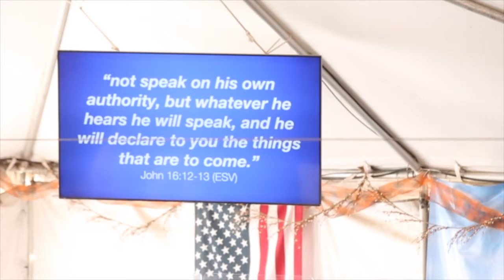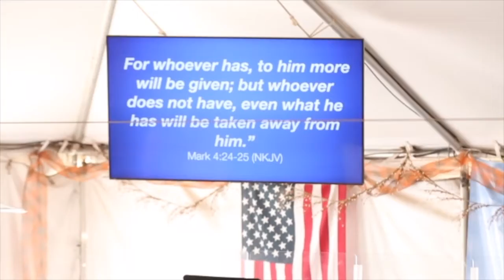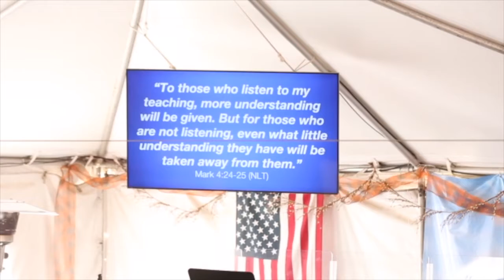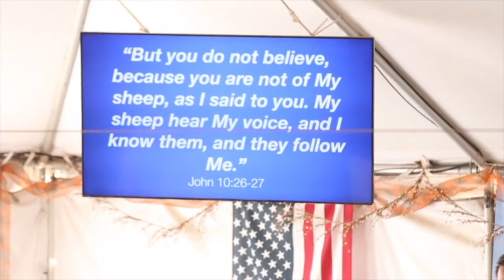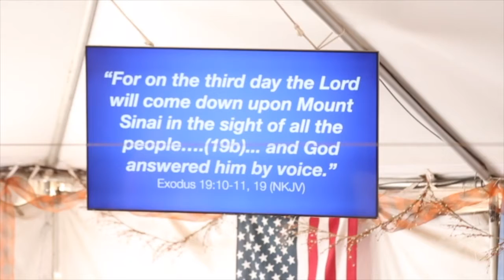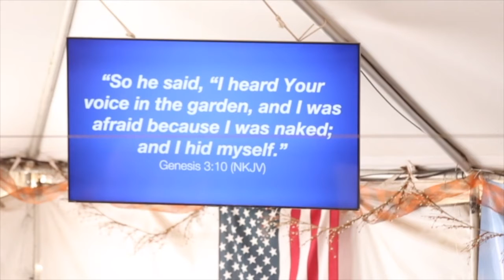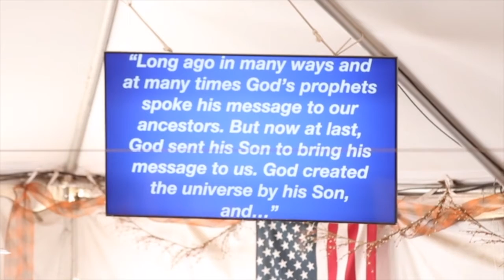Pastor Bret - Hearing God's Voice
“I still have many things to say to you, but you cannot bear them now. When the Spirit of truth comes, he will guide you into all the truth, for he will not speak on his own authority, but whatever he hears he will speak, and he will declare to you the things that are to come.”  John 16:12-13 / ESV